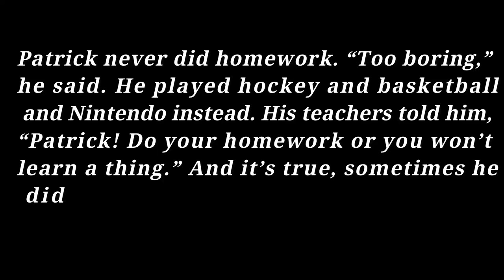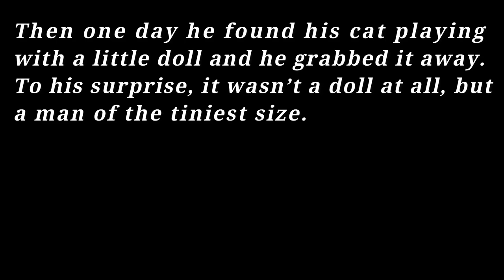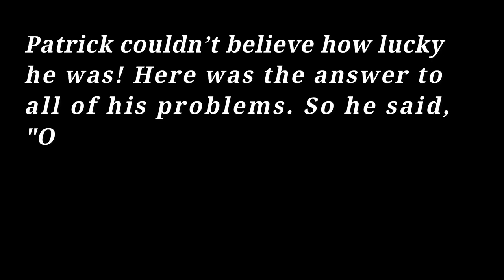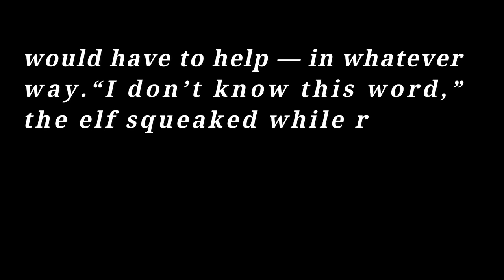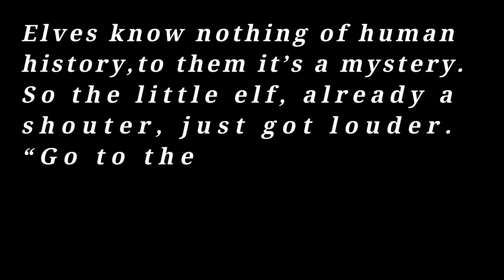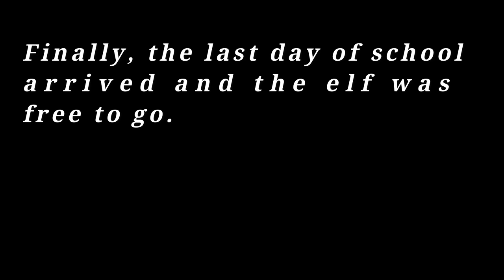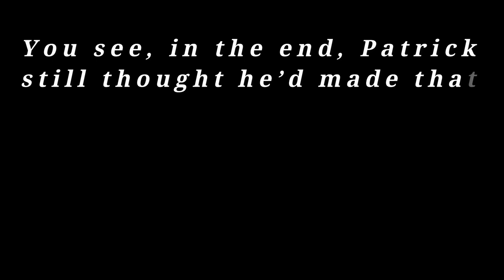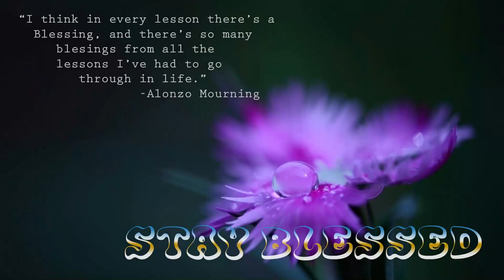Who did Patrick's homework, Honey suckle(class 6th honey suckle chapter 1)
Note:- For the next chapter of  6th class visit the link given below.

This is a wonderful story which has presented Magical realism which means something that is not magic but a belief and it has been presented in a very beautiful manner. A boy Patrick who gets inspired and feels propelled or motivated to work hard by an imaginary elf (a supernatural being). He is not only able to complete his work rather scores high grades. This story conveys the message that we should never lose hope in ourselves, self-help works wonders.